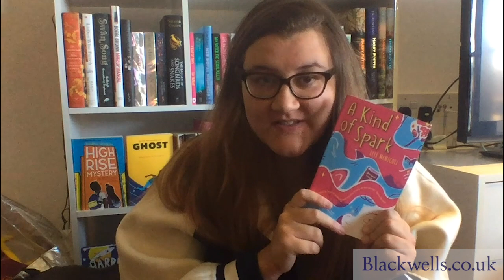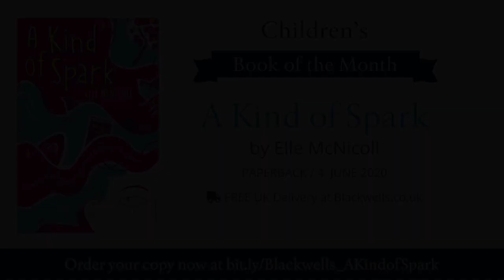Blackwell's Children's Book of the Month June 2020 'A Kind of Spark' by Elle McNicoll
Elle introduces 'A Kind of Spark' which tells the story of 11-year-old Addie as she campaigns for a memorial in memory of the witch trials that took place in her Scottish hometown. Addie knows there's more to the story of these 'witches', just like there is more to hers.